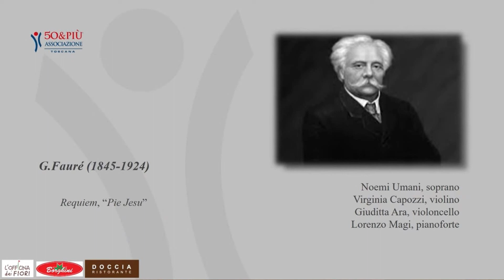PIE JESU - Requiem - G. Faurè